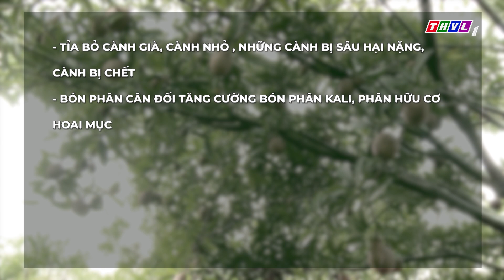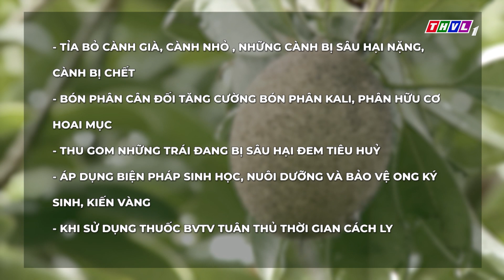Thời tiết nông vụ 19h05 (27/09/2024)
⬇️⬇️⬇️ Tải THVL Audio để nghe đầy đủ